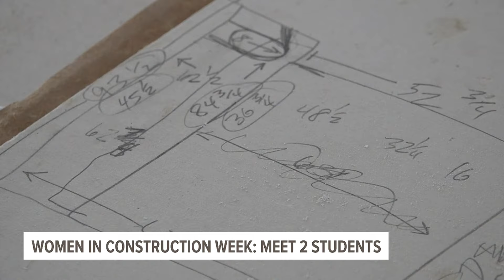Women in Construction Week: meet two Davenport students building a new home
Both students are part of the homebuilding program at Davenport high schools, where they build a home from the ground up.